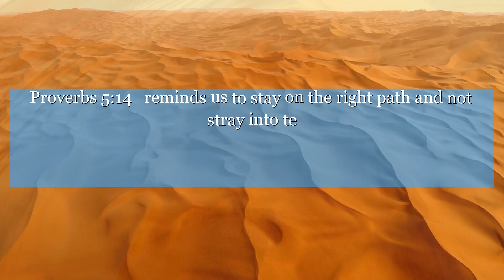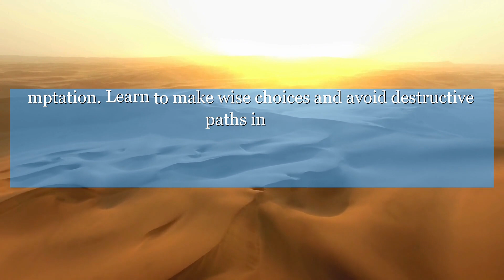Proverbs 5:14 I was in almost all evil in the company of the people.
Proverbs 5:14 reminds us to stay on the right path and not stray into temptation. Learn to make wise choices and avoid destructive paths in life.